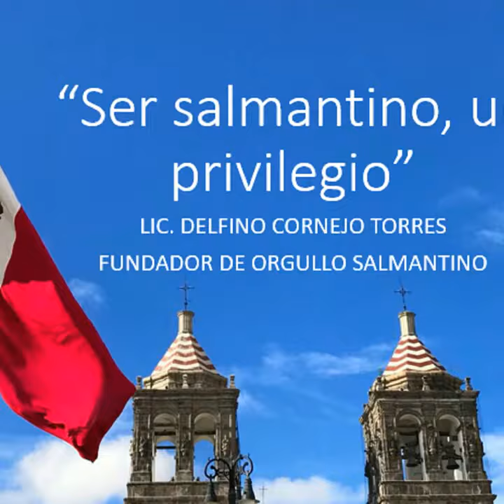SALAMANCA, GTO. TURISMO MÁXIMO LÍDER LIC. DELFINO CORNEJO TORRES FUNDADOR DE ORGULLO SALMANTINO